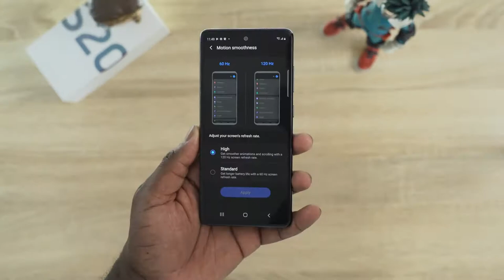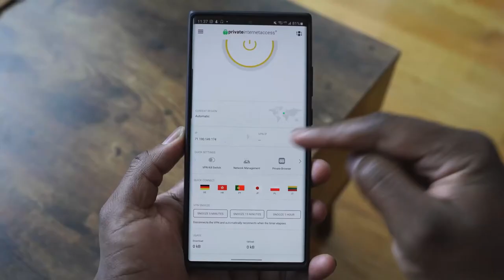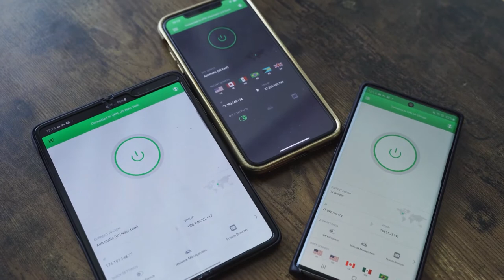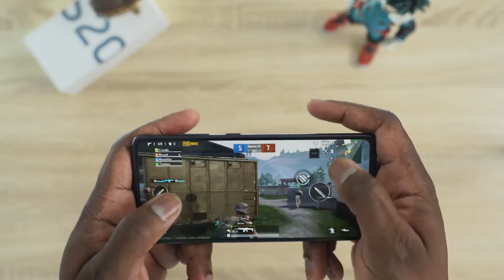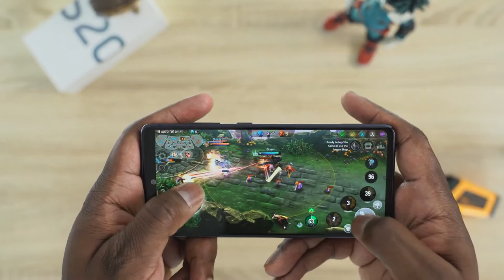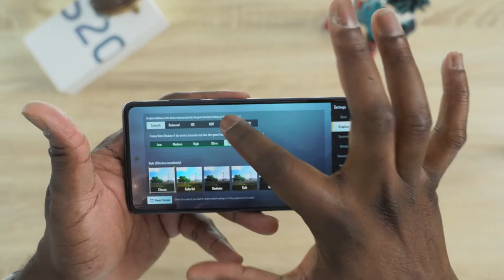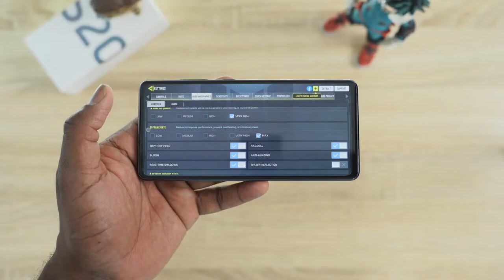SAMSUNG Galaxy S20 FE || Camera Speaker and Gaming Test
PIA VPN

Save 77% plus 3 extra months now

 The Samsung Galaxy S20 FE is a unique Galaxy package that packs all the performance and prowess of the Galaxy S device at a price point that is fan-friendly

Galaxy S20 FE

Galaxy S20FE BH

0:00 Intro
 0:37 Hardware
2:56 Gameplay
5:57 Benchmark
7:06 Speaker Test
7:51 Camera

Gear Nanlite Pavotube